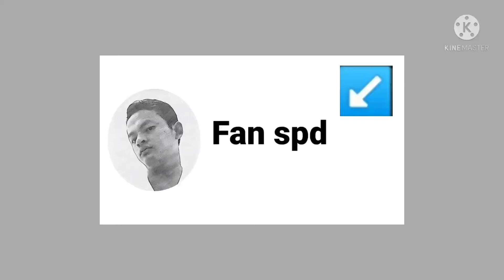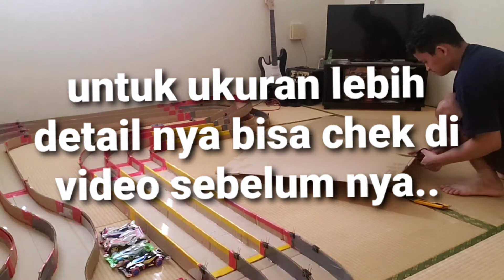TRACK TAMIYA DARI KARDUS || TAMIYA INDONESIA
TUTORIAL BUAT TRACK TAMIYA DARI KARDUS BEKAS. HEMAT BIAYA MURAH MERIAH...rakit track tamiya dari kardus bekas.. track tamiya sederhana. murah meriah gampang buat nya.. cukup tahan lama.. mari buat atau rakit track tamiya di rumah kalian..